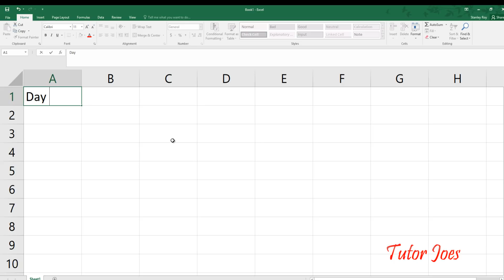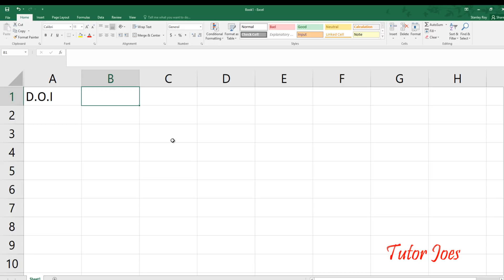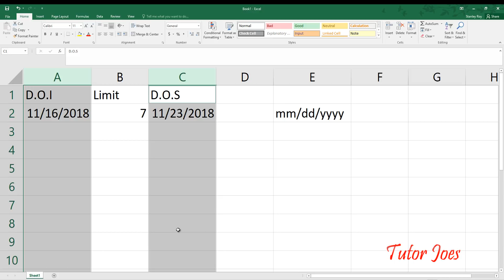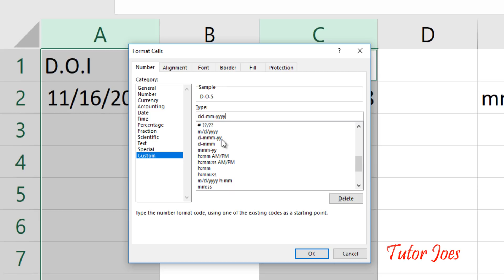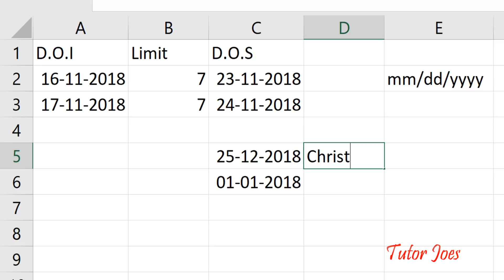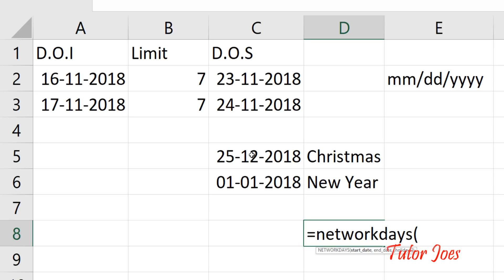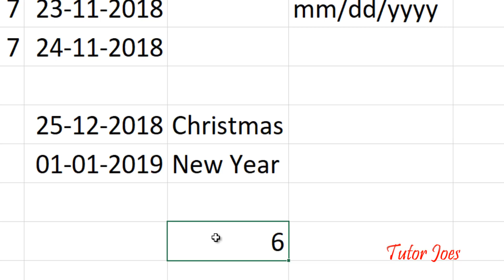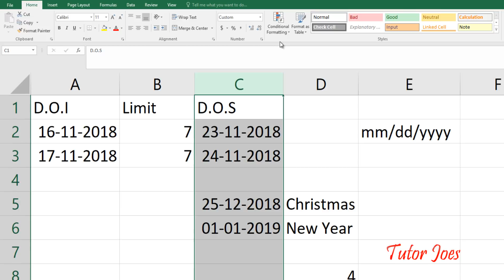Add Days To Date in Microsoft Excel 2016 in Tamil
Calculating the Number of Work Days between two dates in Excel